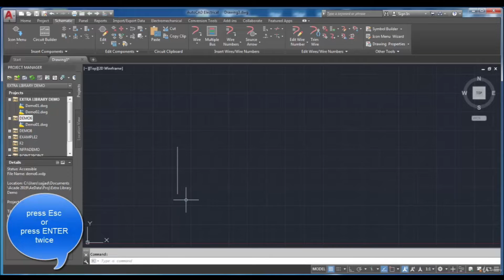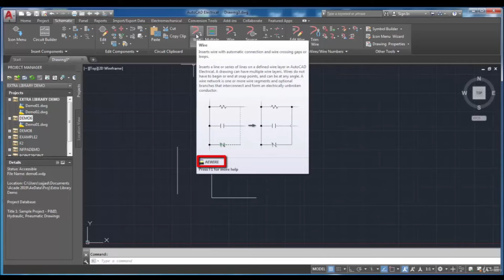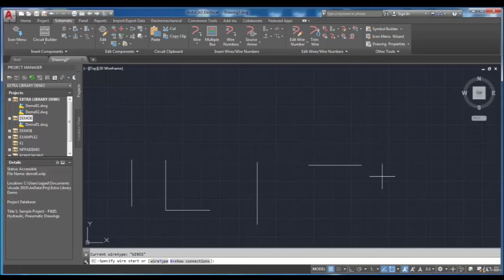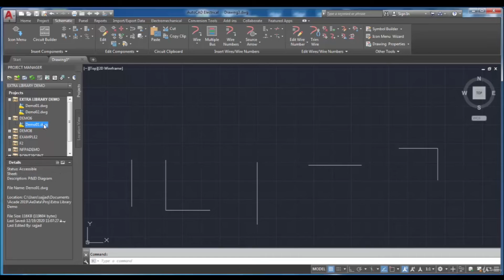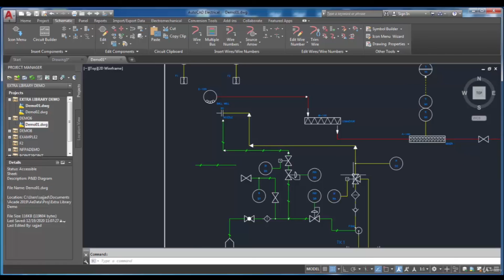7.How to create and insert a wire in AutoCAD drawing